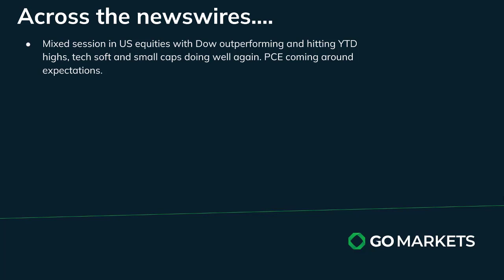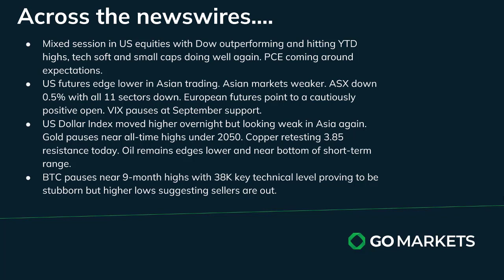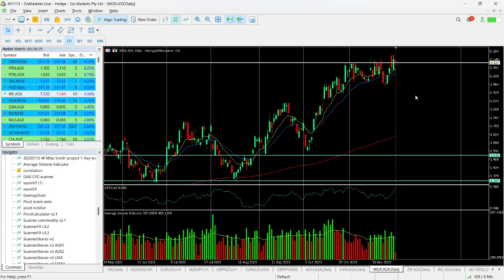GO Market Update and Charts of Interest - WGX and EURAUD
The Dow outperformed to hit Year to date highs while the Nasdaq looked soft in a day which suggested some sector rotation may be in play.
Gold continues to play with the idea of a move over 2050 and all-time highs, while copper looks interesting in Asia subsequent to a better than expected Chinese PMI number earlier.

Melbourne.